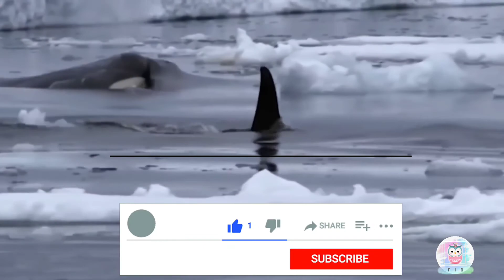ये विडियो आपका दिल पिघला देगा | Animal save other animal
in this video we are showing these video for animals. animals have the great heart and have some humanity because in this video animals save other animal which is so extraordinary.